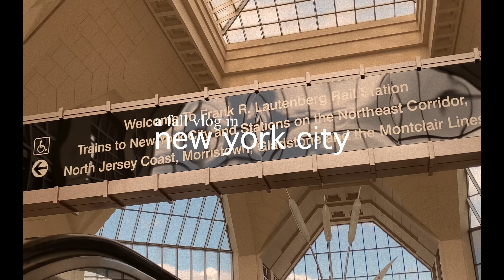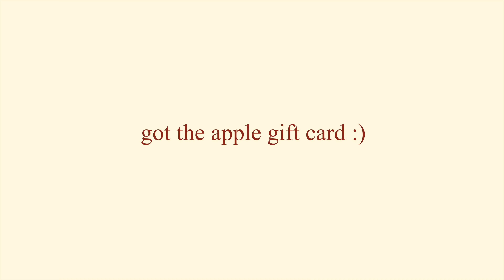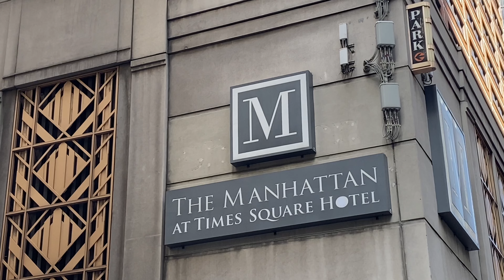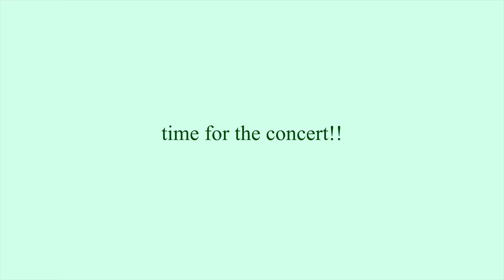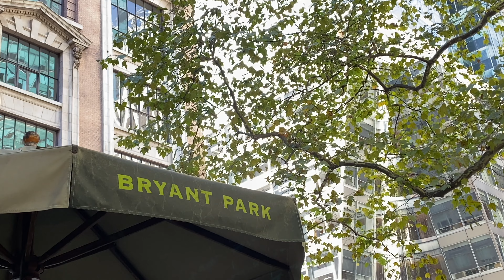fall vlog in NYC 🗽🍕 (a very weird day)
Spending a fun and productive fall weekend in nyc with me! This fall vlogs inludes central park, times square, manhattan, nyc pizza, bagles, a concert, and so much more!

♪ Jay (Prod. by Lukrembo)
Link : youtu.be/1zmJ_4kGYUU